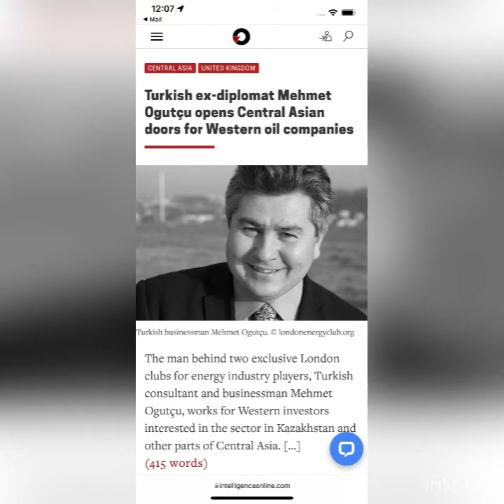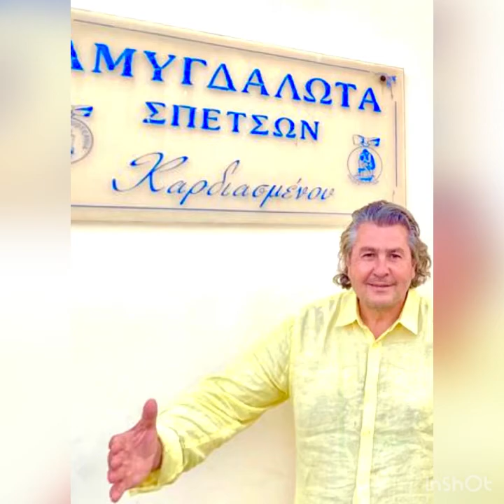Mehmet Öğütçü albüm 31/02/2022